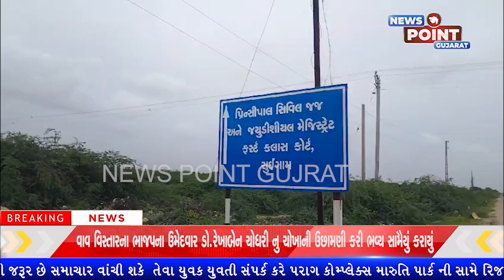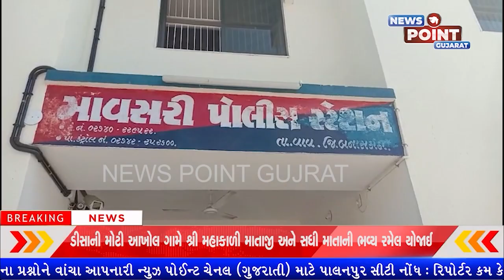NEWS POINT CHANNEL BULLETIN 13 04 2024